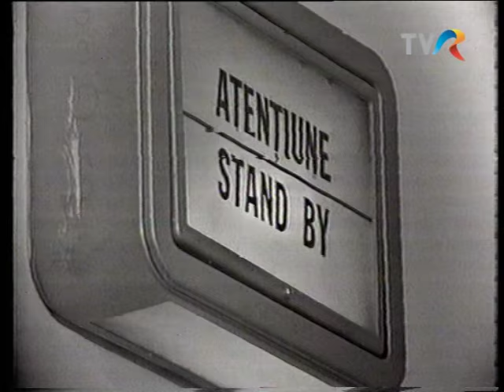Seniorii micului ecran: Tudor Vornicu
Scurt film biografic, ilustrat cu imagini foto si imagini filmate, din arhiva televiziunii. Comentariul din off: Cristian Topescu. Emisiunea Seniorii micului ecran: Tudor Vornicu. Redactor Dora Zorca.